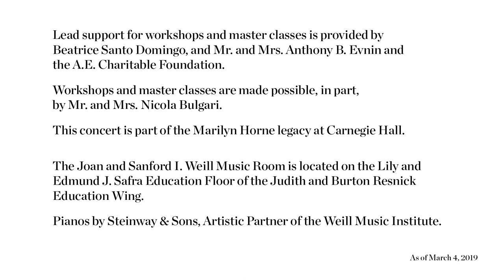SongStudio 2019: Piotr Beczała Master Class: Fauré’s "Chanson d’amour"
Acclaimed tenor Piotr Beczała coaches mezzo-soprano Ekaterina Chayka-Rubinstein and pianist Ana Mazaeva on Gabriel Fauré’s "Chanson d’amour," Op. 27, No. 1.

SongStudio is a program for young vocalists under the leadership of world-renowned soprano Renée Fleming. Designed to renew and refresh the presentation and experience of the vocal recital, SongStudio brings leading musicians and other performing artists together to mentor emerging vocalists and collaborative pianists, exploring innovative approaches to both classic and current song repertoire, and inviting new audiences to engage with the art form. SongStudio builds on the remarkable legacy of supporting young vocalists and the art of the vocal recital that Marilyn Horne sustained over the past two decades through The Song Continues. To learn more about workshops and master classes at Carnegie Hall,